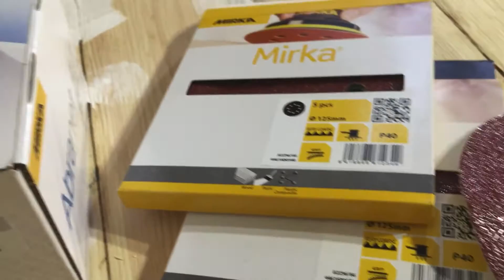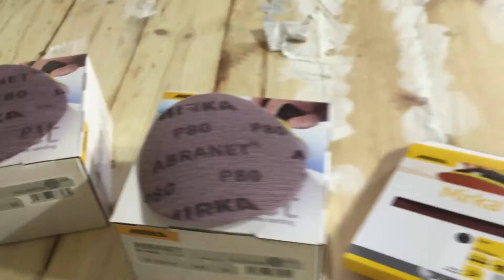Epäkeskohiomakoneet ja lattian hiominen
Uukuniemen remonttimies pohtii epäkeskohiomakoneen saloja ja Mirkan Abranet on mukana puheessa.